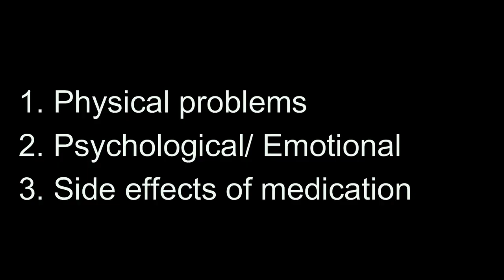किडनी ट्रांसप्लांट के बाद सेक्स लाइफ़ कब स्टार्ट करें ? sex life after kidney transplant when ?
Hindi educational video by Dr Santosh Agrawal
Urologist and Transplant Surgeon, Bhopal
Appointment No.
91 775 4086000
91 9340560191